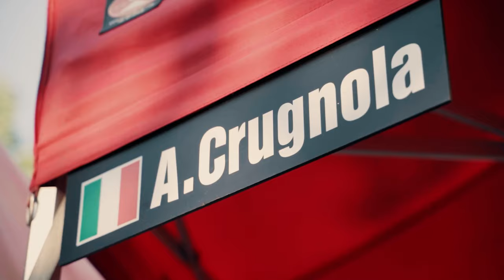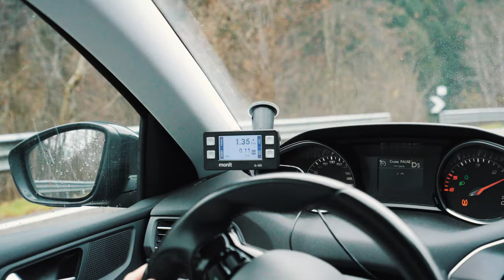Andrea Crugnola - Roots Ep.5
Sei pronto a conoscere più da vicino la vita e le passioni del 2 volte Campione Italiano di Rally? 🏎️
@andreacrugnola  cuore e anima per le auto fin dalla nascita!

Quali sono gli ingredienti principali per un'escalation di risultati così? 🔥
Dai kart alle vere corse in pista, Andrea vive di ADRENALINA, ALLENAMENTO e tanti SACRIFICI! Il tutto sempre accompagnato dal suo inseparabile co-pilota @pietrometto .

E nelle vita privata?
Tanto amore 👩‍❤️‍👨, la pace delle montagne ⛰️ e il buon cibo italiano🍝!